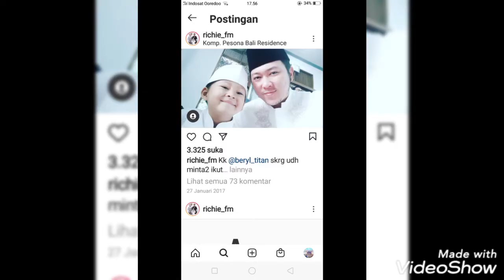RICHI 5 MINUTES [Senang Didoakan Sukses Duniahrat By Gus Sofi Pasuruan & Di Follow]